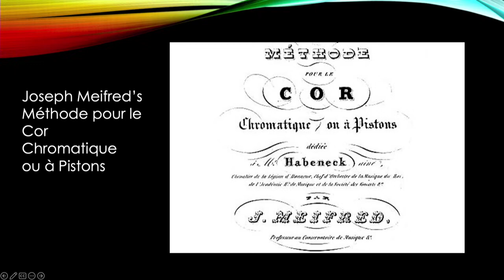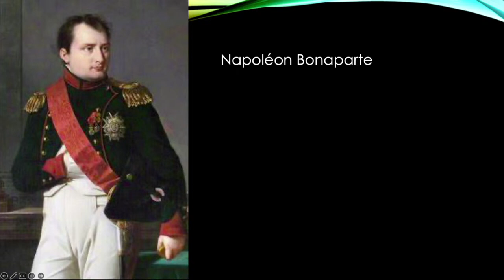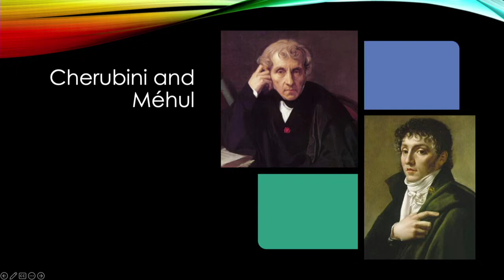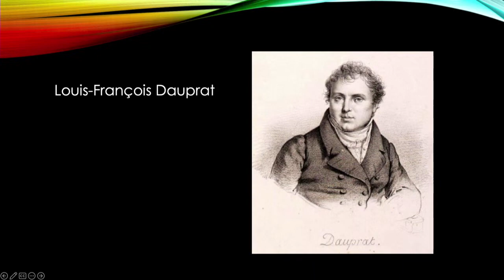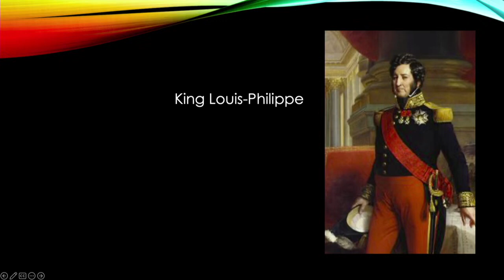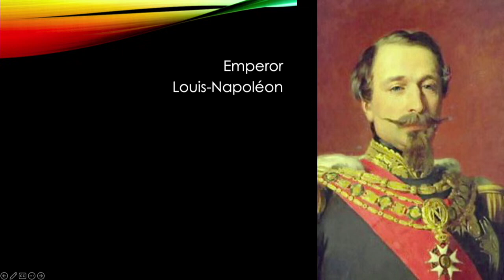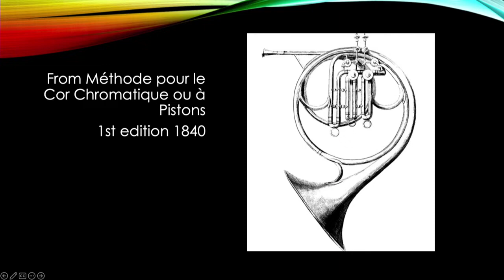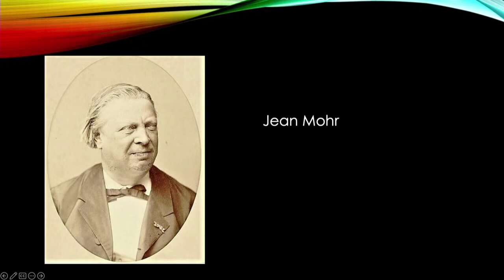RBIC 16 John Humphries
John Humphries (Epsom)
“Monsieur Meifred, Member of the Orchestra at the Opéra (Brass and Literature Sections)”

Paper at the Sixth Romantic Brass Symposium "Romantic Brass in Context", Bern (CH), Hochschule der Künste Bern, 20–23 April 2023

A conference held in collaboration with the Historic Brass Society